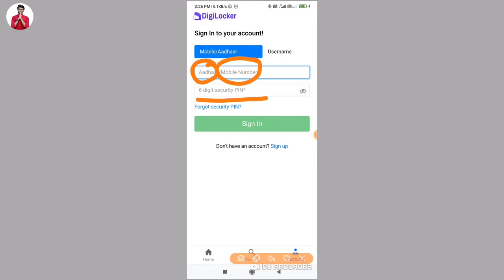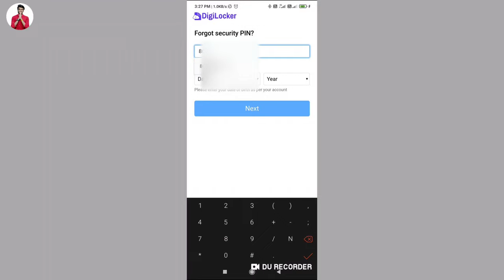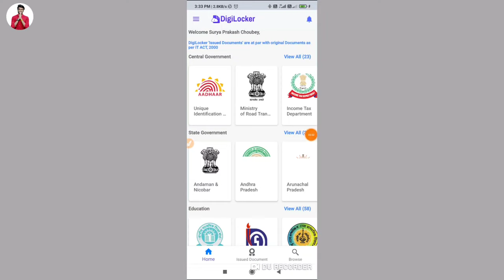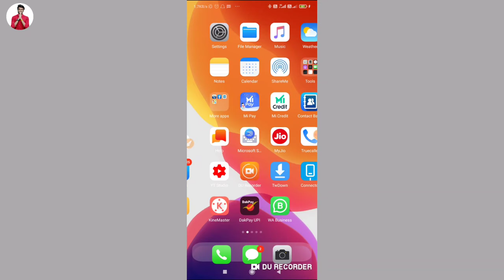How to reset digilocker username and password in Hindi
digilocker _username_password
Namaskar video mein Ham sikhenge ki aap apne Di ki log kar ka username aur password Kaise Pata Karen.
Hello friend today I am describe that in this video how to forget and reset digilocker username and password in Hindi.

Hero choubey